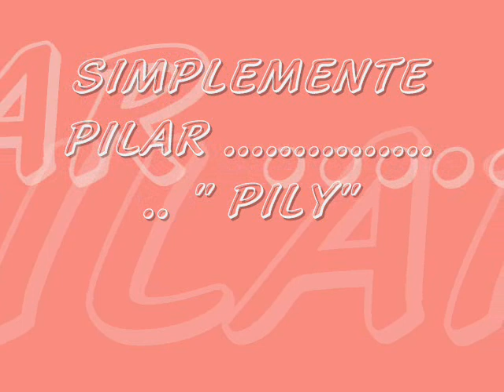PILY.BabySix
esta es una de las canciones que me encanta .los hermanos silva...con imagenes mias..